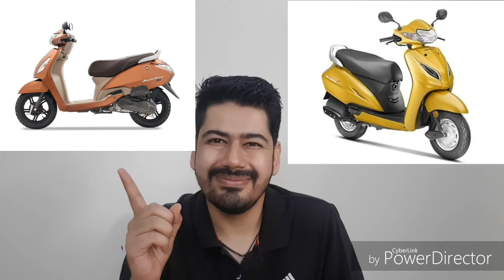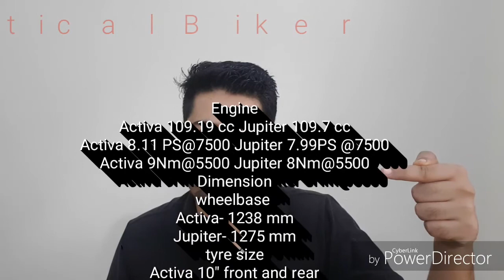Honda Activa vs TVS Jupiter | Practical Biker | Scooters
The most powerful 2 contenders in 110cc scooters
Activa vs Jupiter
Comparision
Basic and technical difference
Practical Biker
Indian budding youtuber